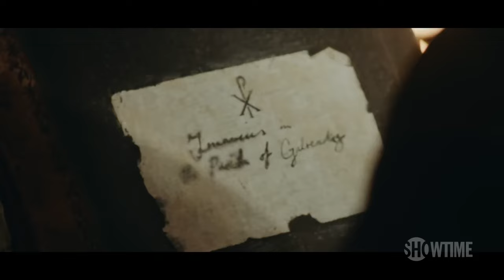THE WOMAN IN THE WALL (2024) Behind-the-Scenes Inside the Series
The Woman in the Wall "Inside the Series" Featurette
Starring Ruth Wilson, Daryl McCormack, Simon Delaney, Philippa Dunne, Mark Huberman, Hilda Fay, Frances Tomelty...

Lorna Brady wakes one morning to find a corpse in her house with no idea who the dead woman is. She doubts herself, because she has long suffered from extreme bouts of sleepwalking.